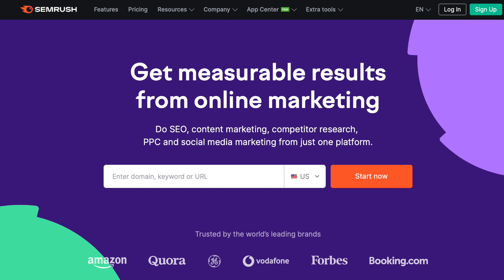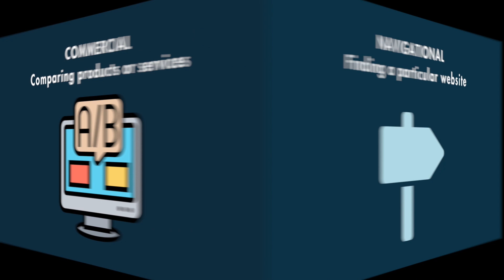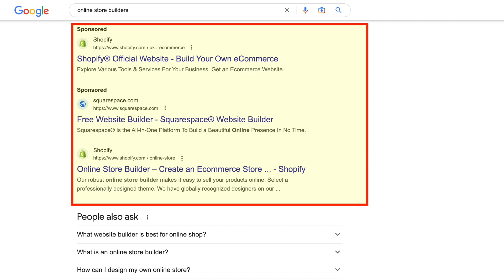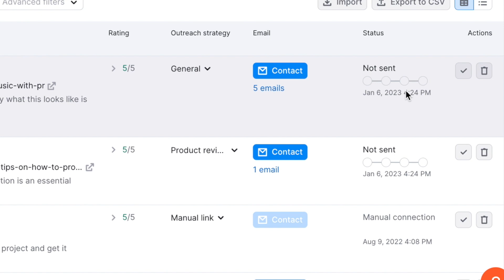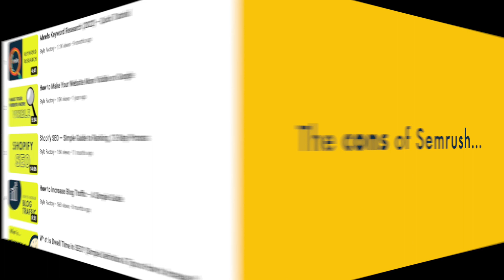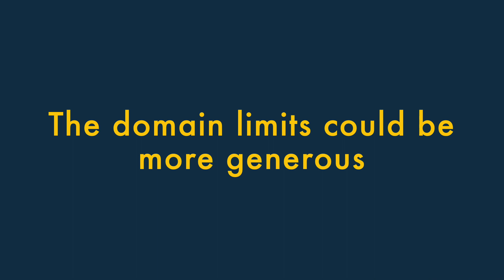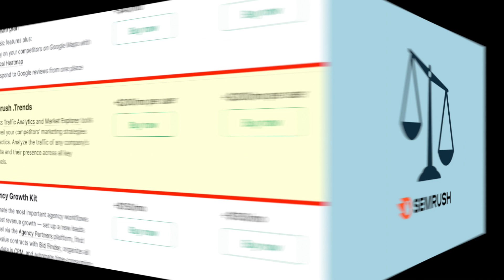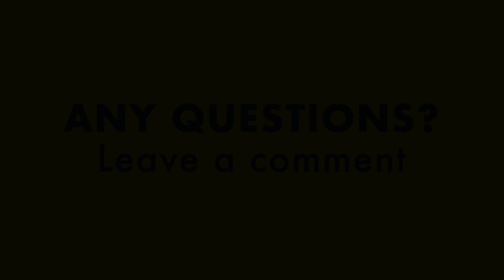Semrush Review (2023) — The Key Pros and Cons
In this Semrush review by Style Factory's Chris Singleton, we share the key pros and cons of a leading SEO tool.

The video explores the main pros and cons of Semrush and covers key topics like reporting limits, search intent data, PPC data, outreach tools, project limits, add ons and more.

Don't forget to check out our full Semrush review, which is available as a blog post — this contains a more detailed analysis of the tool's key features.

🚨 Download our free SEO toolkit and access SEO cheatsheets, extended free trials of key SEO tools, a guide to high-traffic blogging, and ongoing free tips and resources